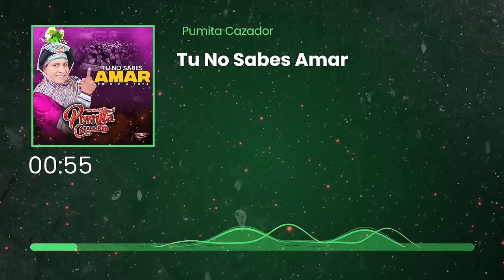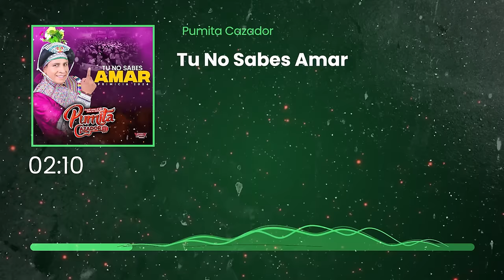Pumita Cazador - Tu No Sabes Amar *Primicia 2024*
▹EMPRESA CORPORACIÓN YOMAX INTERNACIONAL S.A.C ®

▶ OFRECE SERVICIOS DE PRODUCCIÓN AUDIOVISUAL DE ULTIMA GENERACIÓN DE GAMA ALTA EN AUDIO & VÍDEO.

▶ SE HACE SERVICIOS DE POST-PRODUCCIÓN AUDIOVISUAL.

▶ALQUILER DE EQUIPOS DE SONIDOS, LUCES, PANTALLA LED (P3),ESCENARIOS ESTELARES Y CORPORATIVOS.

▶BRINDAMOS SERVICIOS DE ALQUILER DE EQUIPOS CINEMATOGRAFICOS COMO  CAMARAS:

✔SONY F55 (CINE ALTA).
✔CINEMA BLACKMAGIC POCKET.
✔SONY ALPHA A7R III.
✔DRONE INSPIRE (Vs.2).c/n CÁMARA X5R.

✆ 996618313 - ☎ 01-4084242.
✍DIRECCION: AV. 01 DE MAYO MZ. F LT 17 (COOP. LOS HUANCAS) EL AGUSTINO.

¿TE GUSTO ESTE VIDEO? ¿SI o NO? Deja tu Comentario